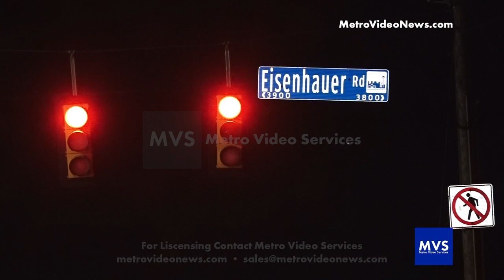Teen Gets Hands Blown Off From Fireworks During Illegal Street Racing Event | San Antonio, TX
January 04, 2021 | 10:30 PM | SAN ANTONIO, TX: Around 10:30 PM 200-300 reckless street racers took over the Eisenhauer Marketplace parking lot and began doing donuts and shooting off fireworks.

Police say that two males were injured by fireworks during the event. One of the males was injured while he was holding a mortar shell in his hand while another person lit it and it blew up in his hand, blowing both of his hands completely off.  Another male was hit by a mortar that was thrown in his direction and it blew his fingertips off and blew out his eyes, possibly causing vision loss.  Both males were transported to SAMMC.

Police say that the police department needs serious help and manpower to help curb this reckless life endangering behavior. The current amount of officers do not have the manpower to respond to the normal call load and chase the street racers around and enforce laws for reckless behavior. He is begging the city for help.

No arrests have been made in this case at last word.

MVS Facebook - @metrovideoservices
MVS Instagram - @metrovideosvcs
MVS Twitter - @metrovideosvcs